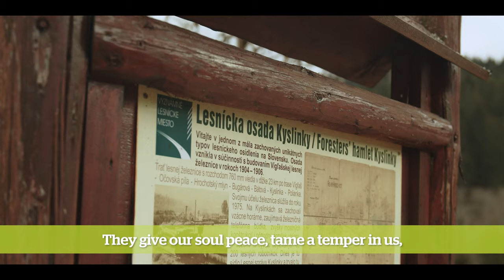Forests and Humans - Vladimíra Fabriciusová